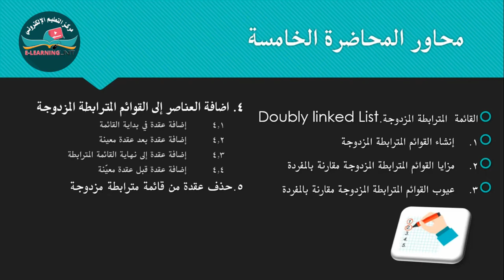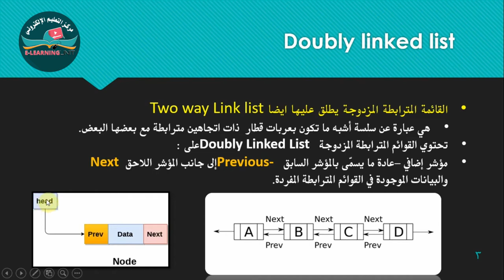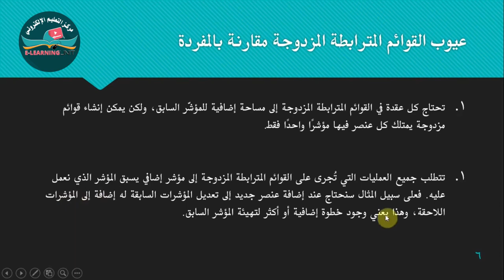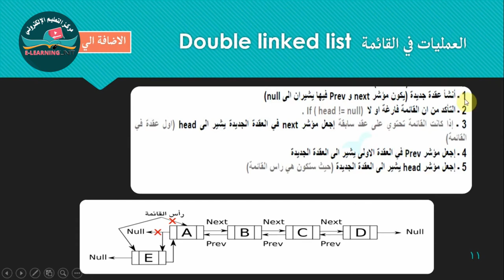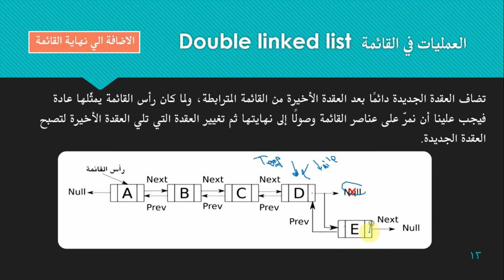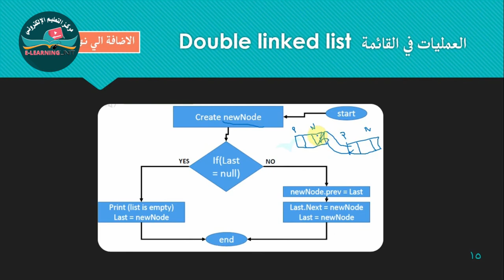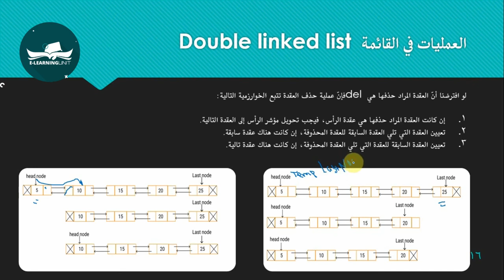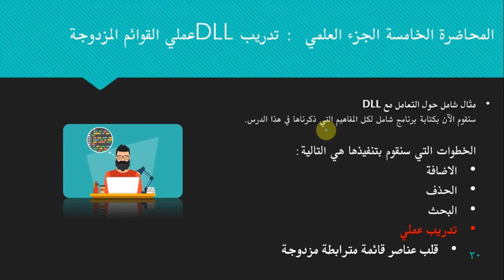القوائم المزدوجة الشق النظري